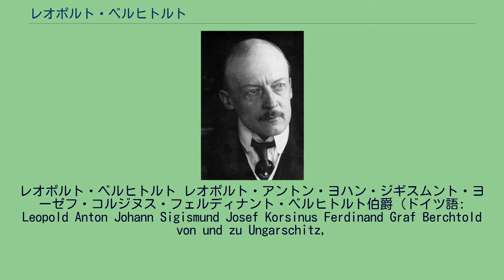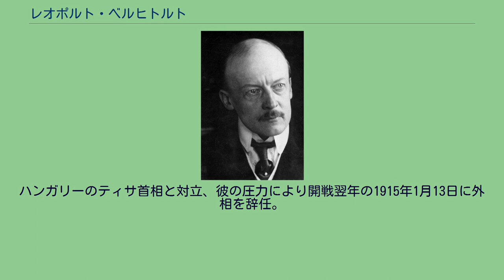レオポルト・ベルヒトルト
ロシア帝国駐箚オーストリア＝ハンガリー帝国大使
レオポルト・ベルヒトルト レオポルト・アントン・ヨハン・ジギスムント・ヨーゼフ・コルジヌス・フェルディナント・ベルヒトルト伯爵（ドイツ語: Leopold Anton Johann Sigismund Josef Korsinus Ferdinand Graf Berchtold von und zu Ungarschitz,
Frättling und Püllütz、チェコ語: Leopold hrabě Berchtold z a na Uherčicích, Vratěníně a Polici、1863年4月18日 – 1942年11月21日）は、オーストリア（オーストリア＝ハンガリー二重帝国）の貴族・外交官。
第一次世界大戦開戦時の外相を務めた。
1863年、ハンガリー・モラヴィアに広大な所有地を持つ地主貴族（ウンガルシッツ（ウヘルチツェ）のベルヒトルト家、チェコ語: Berchtoldové z Uherčic）の子としてウィーンに生まれた。
1893年に外務省に入省後は、パリ・ロンドン・サンクトペテルブルクなどの大使館員を務め、1906年から1911年まで駐露大使。
1912年2月17日、ボスニア・ヘルツェゴビナ併合によりロシアとの協調関係を破綻させたアロイス・エーレンタール外相の病死により後任の外相に任命された。
ベルヒトルト外相にとっての目標はアウスグライヒ制を堅持し、戦争を回避してバルカンにおける列強の協調関係を回復させる点にあり、2次にわたるバルカン戦争に際しては中立を守りつつもブルガリアと協力しセルビア勢力拡大を抑えようとしたが、結局のところ失敗し、セルビアの背後にいるロシアとの関係は悪化の一途をたどった。
またブルガリアに接近することによって、ハンガリーが領土問題を抱えていたルーマニアとの対立も激化した。
1914年6月18日、サラエヴォでオーストリア皇太子フランツ・フェルディナントがセルビア人民族主義者に射殺されるサラエヴォ事件が起こると、ベルヒトルトは対セルビア強硬策をとり、7月23日セルビア政府に10箇条のいわゆる「オーストリア最後通牒」を送付し48時間以内の無条件受け入れを要求した。
セルビア側は一部を除き要求に応じたが、ベルヒトルトはこれに満足せず7月25日に同国との国交断絶に踏みきった。
皇帝フランツ・ヨーゼフ1世や二重帝国のハンガリー首相ティサ・イシュトヴァーンはセルビアとの開戦に慎重であったが、ベルヒトルトはこれらを押し切る形で7月28日の対セルビア宣戦布告を主導した。
セルビアを支持するロシアはこれに対して軍の総動員を指令、ついでドイツがロシアに宣戦したため、やがて欧州全体を巻きこむ第一次世界大戦へと発展した。
ハンガリーのティサ首相と対立、彼の圧力により開戦翌年の1915年1月13日に外相を辞任。
第二次世界大戦中の1942年にハンガリーで死去した。